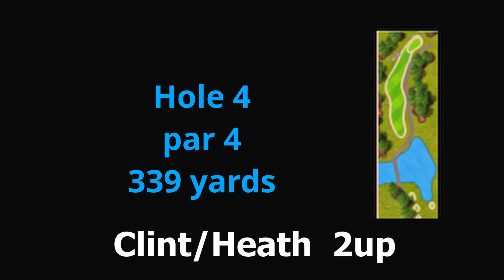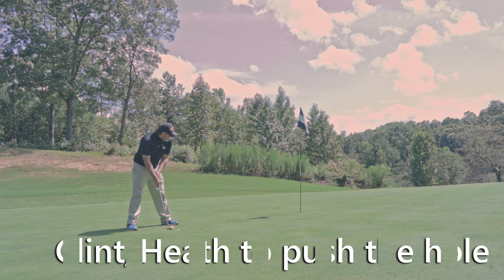Golf Scramble Match with Special Guests | Part 1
I team up with Jeff in a golf scramble match against Clint and Heath.  We play the back 9 at the Woodland Hills Golf Club located in Cartersville, Georgia.  I get a chance to play with my friend Clint who is just getting into golf and he played pretty decent.  Clint's friend Heath drove up from Macon Georgia to join us in this match.